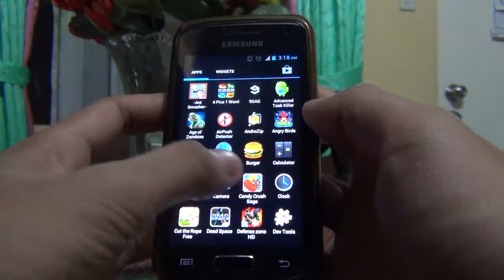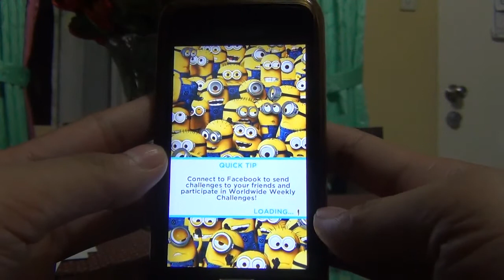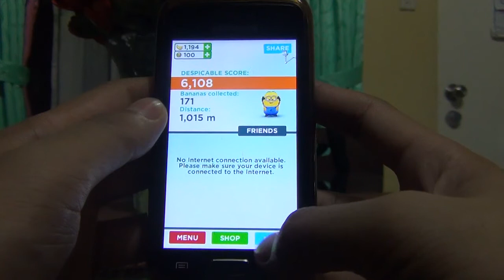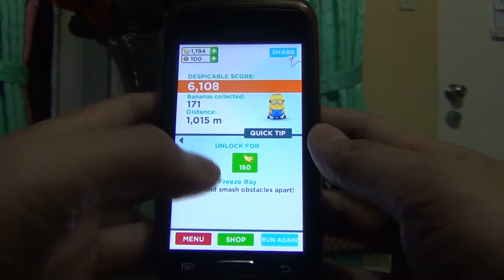Despicable Me Minion Rush For Samsung Galaxy W i8150 (Gameplay)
Gru's loyal, yellow, gibberish-speaking Minions are ready for their toughest challenge in Despicable Me: Minion Rush. Play as a Minion and compete with others in hilarious, fast-paced challenges in order to impress your boss, former? super-villain Gru! Jump, fly, dodge obstacles, collect bananas, be mischievous, and defeat villains to earn the title of Minion of the Year!

Note: For optimal performance, we recommend that you have at least 50Mb of free storage available while playing the game and that no apps are running in the background
[Info]
Device: Samsung Galaxy W I8150
Rom; Cyanogenmod 9
Current: Rooted
[For Trouble Shooting]
Wechat: screamlouder03